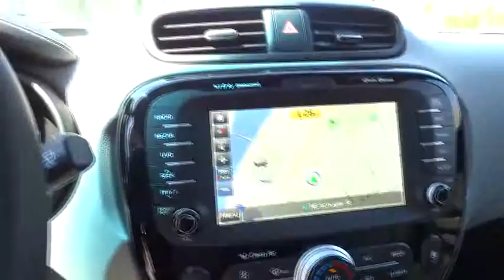2015 Kia Soul Portland, Beaverton, Hillsboro, Vancouver, Gresham OR 1064491